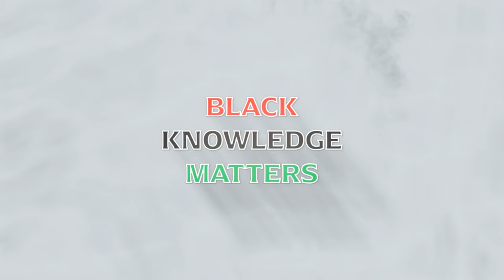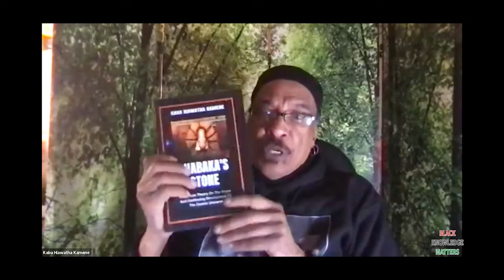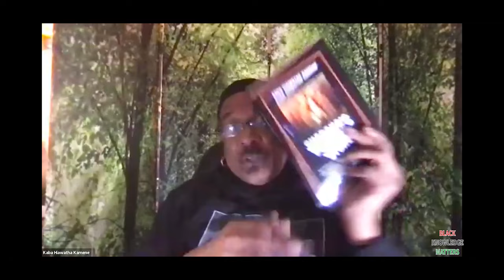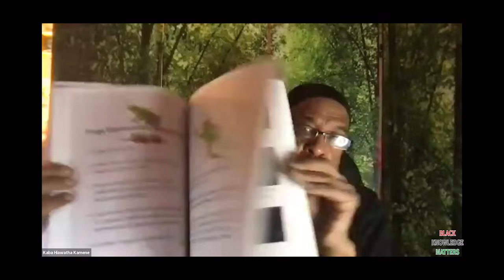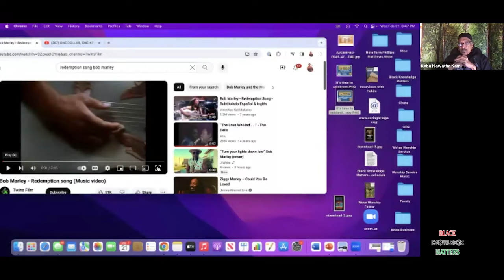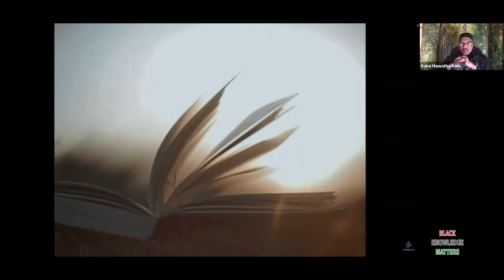Black Knowledge Matters: Professor Kaba Kamene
Black Knowledge Matters: Professor Kaba Hiawatha Kamene

Join Wo'se Community Meditation Live
Every Sunday at 10:00 AM PT / 1:00 PM ET

Join Wo'se Community Service Live

Every Wednesday at 5 PM PT / 8 PM ET

Join the Study of Sacred Scriptures Live
Every 1st & 3rd Thursday at 6 PM PT